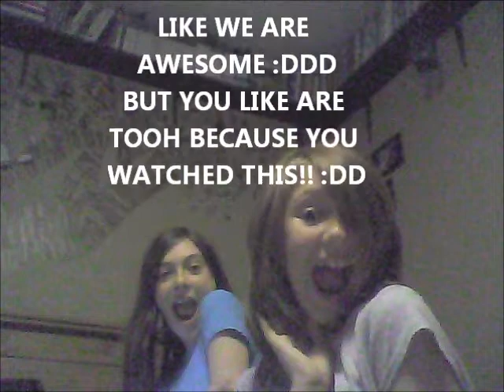STarSHipS Music Video! Featuring JusTDrinKCoFFee & Ivy McNamara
Hey! If you dont like. dont watch! simple as that!